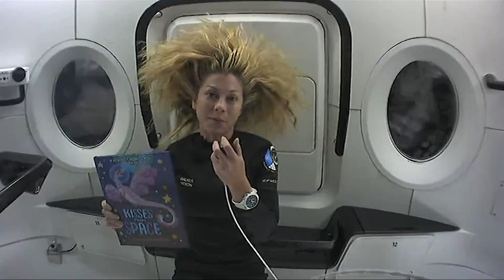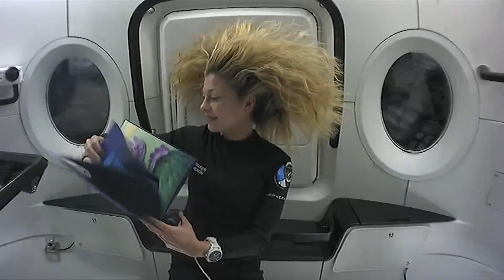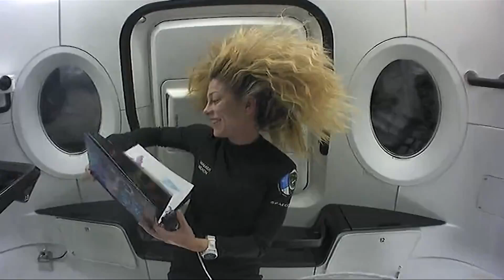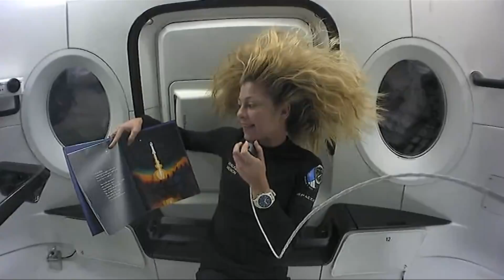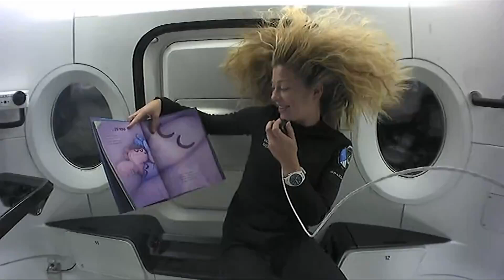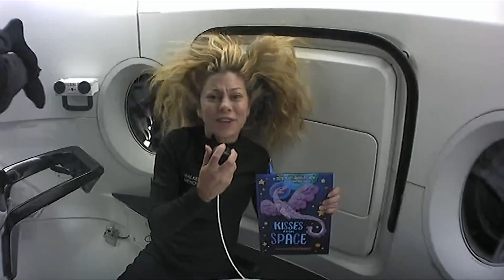UPDATE! Polaris Dawn Crew Calls St Jude Hospital From Space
See Polaris Dawn's Anna Menon host an on-orbit reading of her book alongside her family and patients from StJude ✨

Published by Penguin Random House, Kisses from Space was authored by Anna Menon and Keri Vasek and was illustrated by Andy Harkness.

After her book reading, Anna and the entire Polaris Dawn crew held a Q&A with St. Jude patients to discuss the crew’s ongoing mission 👩‍🚀🧑‍🚀👩‍🚀🧑‍🚀